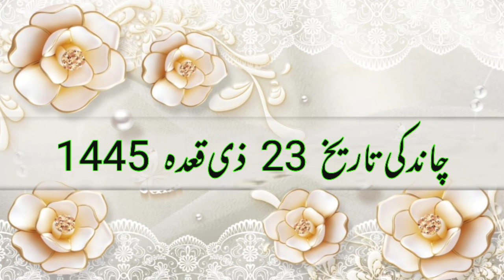Aaj Chand ki tarikh kitni Hai 01 June 2024 Chand ki tarikh kitni hai islamic date today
Aaj Chand ki tarikh kitni Hai 01 June 2024 Chand ki tarikh kitni hai Islahi Channel India

01 June 2024 को चांद की कितनी तारीख है। Aaj Urdu ki tarikh kitni hai Moon date today in india

Moon date today aj chand ki kiya tarikh he Islamic hijri calendar 01 June 2024 muharram date is?

Aaj Chand Ki Tarikh Kitni Hai By Islamic Date चांद की कितनी तारीख है। Moon Date 01 June 2024

Hijri calendar
Moon Date
01 June 2024